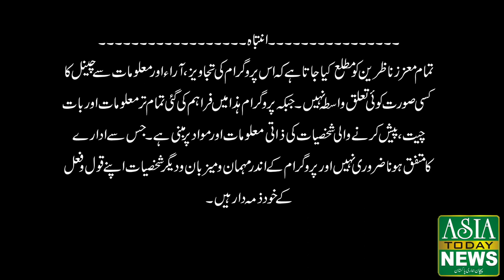Real Story of John Augustus Roebling who made Brooklyn Bridge I Inspirational Story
How was the Brooklyn Bridge was built in New York?
1 - How to build the foundations underwater. Pile driving. Foundation structures are pushed into the river. Masonry structures of the towers being built.
Problem 2 - How to hang a giant bridge span across the river. More diagrams demonstrate the building. A rope was tied to a pier and pulled across the river by boat. Attached to the opposite pier it was then pulled tight. Cables were hauled across one of one. Four cables each contained over 5,000 wires. Suspenders hung from the cables and the roadway built at the same time from both sides of the river to meet in the middle. Most of the footage is in a diagram format.
Engineers working in a factory or laboratory, testing theories, experiments. Teaching young engineering students. A man works on a car engine. A glass door, the name says Mechanical Engineer, S Mc Grath. A group of men sits around a table discussing plans. On a construction site, two men stand at one corner discussing plans. A diagram indicates the educational path taken by an engineer.
View of the Brooklyn Bridge with river traffic passing underneath. A repeat of footage of engineers meeting around a table. Cover of a report - proposed tunnel sites. Traffic congestion on the Brooklyn Bridge means a tunnel is now required under the river. Pieces of paper list the steps taken in planning the tunnel - possible sites, funding, area improvement, tolls, geology, cost comparisons between another bridge, a tunnel, or ferry services. Again Engineers pour over maps and plans around their meeting table. Using diagrams the engineering requirements of a 3,500 feet tunnel are explained. Shafts are sunk and tunnels were driven. Actual footage of the shaft structures and digger buckets removing soil. A section of tunnel, showing concrete reinforcement girdles being positioned. Loading plates - the tunnel is lined with cast iron rings. Actual footage of these rings being moved on tracks and lowered down a lift shaft to the tunnel. Workers collect the load at the bottom of the lift.
Problem 3 - How to build the tunnel so it won't collapse under the weight of water above. Men entering an airlock. Problem 4 - Making walls watertight. Worker attaching huge nuts and bolts in the tunnel and using an equally large spanner to tighten them. Joints are sealed. Rocks packed around the cast iron rings before being concreted to fill all gaps. View down the partially completed tunnel.

The walk across the Brooklyn Bridge to the Brooklyn Bridge Park on that sunny day was one of the most memorable sightseeing we've done in New York. By the base of the bridge on the Brooklyn side, we strolled along the walkways. Here you get beautiful views of both the Brooklyn Bridge and the Manhattan Bridge.

As you continue south we arrived at the Brooklyn Heights Promenade (aka the Esplanade). Here we got amazing views across the East River of Lower Manhattan's skyline and the New York Harbor.

This was filmed in April 2006, after the remains of the original World Trade Center Buildings were removed and prior to One World Trade Center and Freedom Tower had risen at the site.